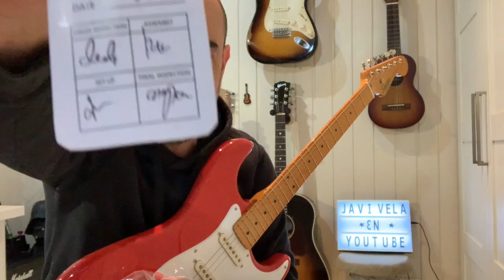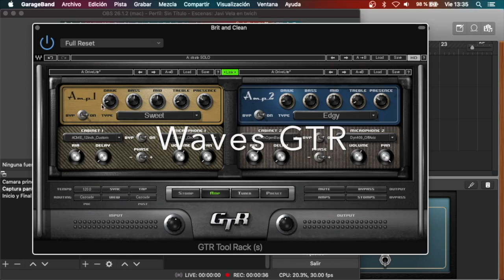Squier C.V 50s LA BOMBA!!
YA PUEDES HACERTE MIEMBRO Y COLABORADOR DEL CANAL!!
En Youtube WEB dale al botón “UNIRME”